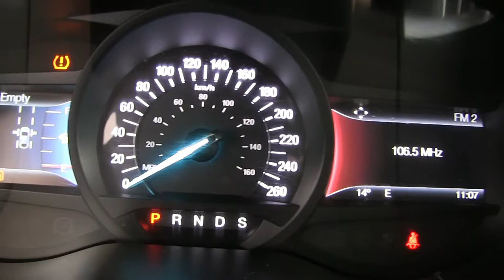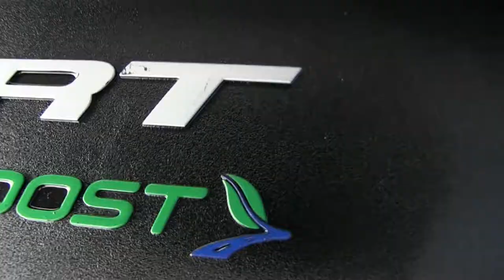Ford / Edge / 2016/ bb75764